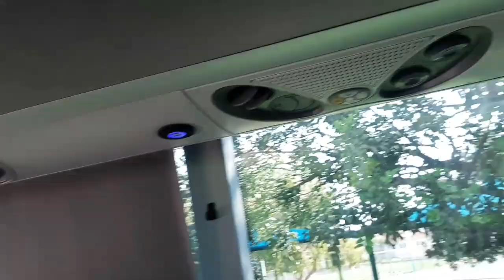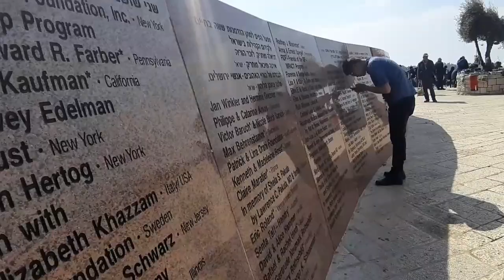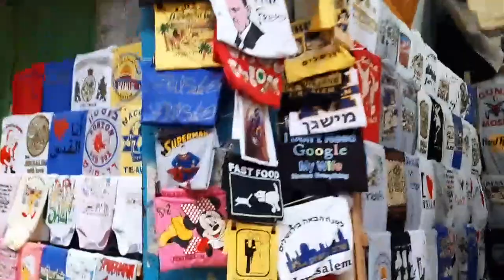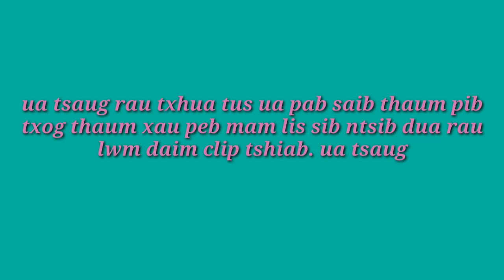Ntoj ncig UA si txawv teb chaws zoo nkauj heev ntu 5#. 5/02/2020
Ntoj ncig UA si txawv teb chaws zoo nkauj heev ntu 5 #. 6/02/2020. Nyob rau lub teb chaws Israel lub nroog loj tshaj nplaw ntawm Israel lub nroog jeluslem